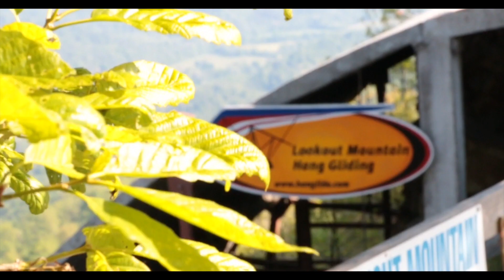Terence Williams Tandem Hang Gliding at Lookout Mountain Flight Park